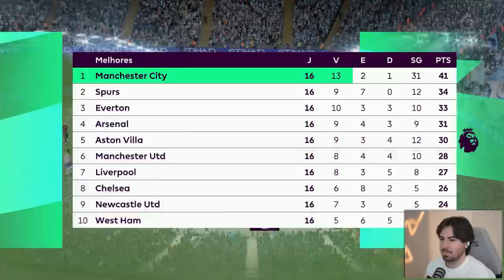MARQUEI UM GOL IMPRESSIONANTE E IMITAMOS O GABIGOL!!! MC JOGADOR FIFA 23